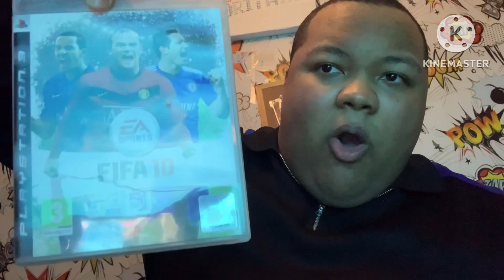Lamar Sahadeo’s Gaming Room - Season 3 - Episode 17 - FIFA 10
This is the seventeenth episode of the third season of my gaming show “Lamar Sahadeo’s Gaming Room”

On this episode I played the game FIFA 10 by EA Sports

Show: Lamar Sahadeo’s Gaming Room

Game Title: FIFA 10

Published by EA Sports

Developed by EA Sports